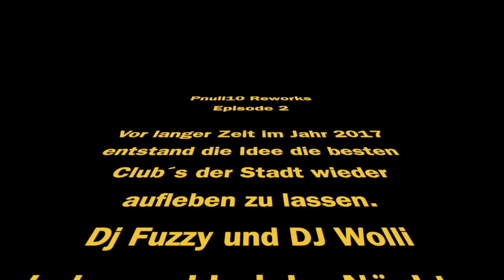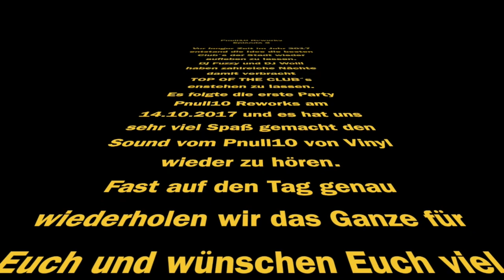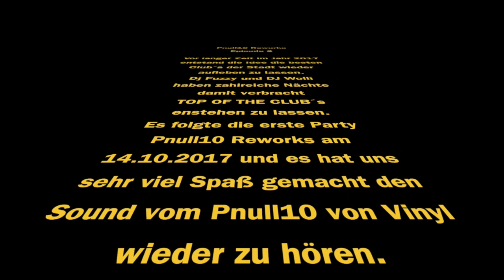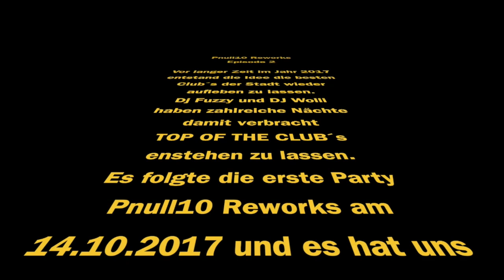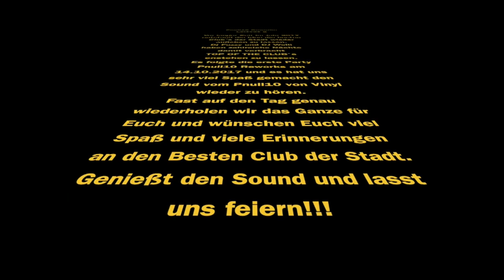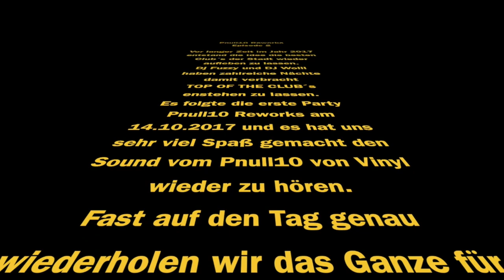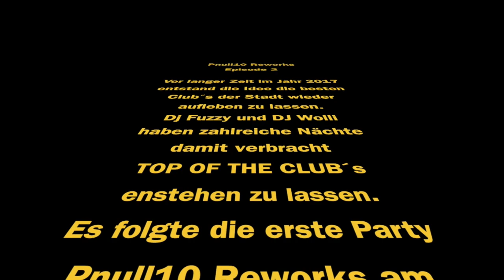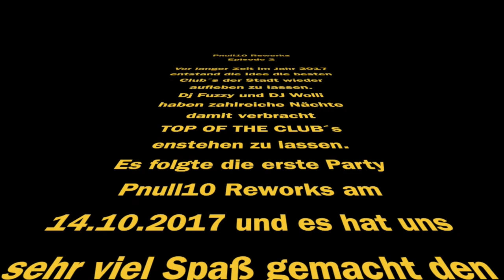Pnull10 REWORKS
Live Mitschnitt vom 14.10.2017